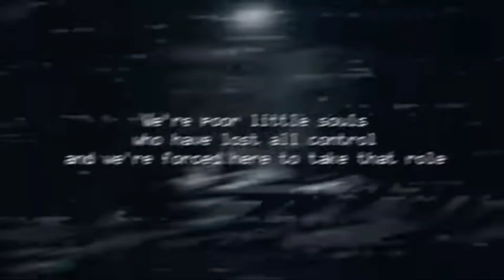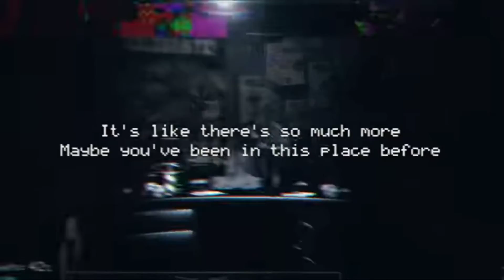Freddy best ber pizza song